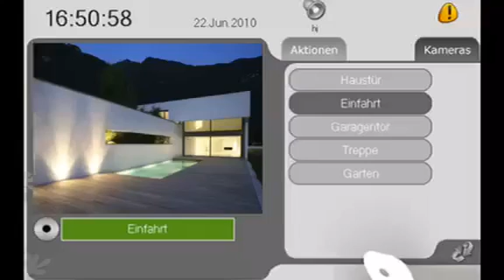erspart die Alarmanlage